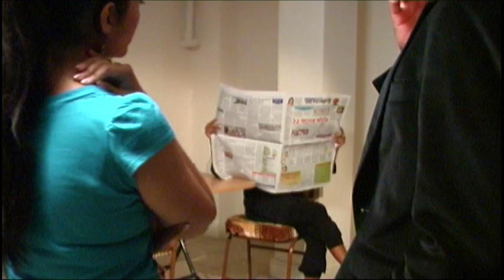Wedding Run Stage Play